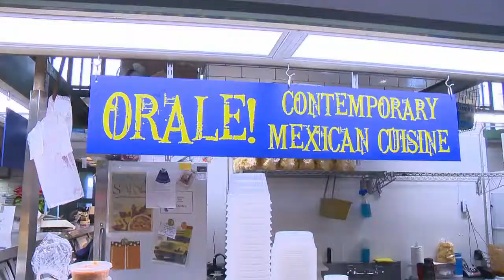New Day Seq